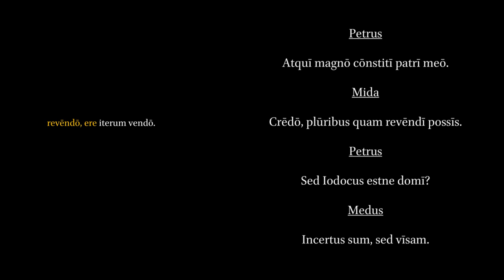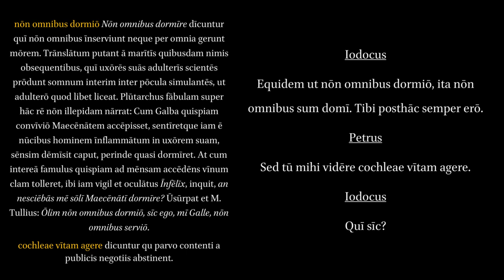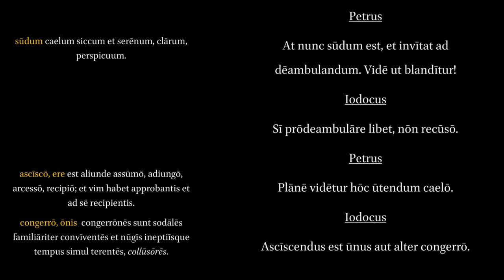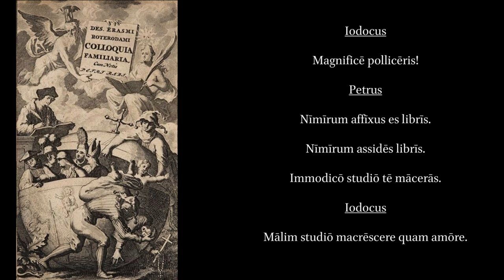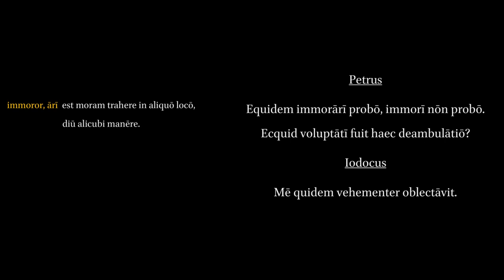Colloquia Familiaria 12. Domestica Confabulatio.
The notes are mainly from different learned commentaries on Erasmus' text. The main ones I use are: